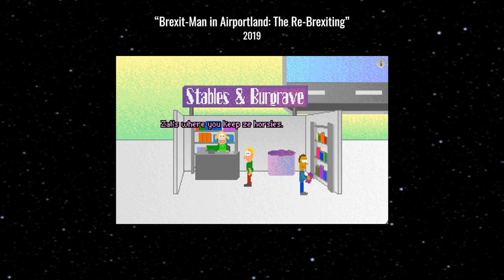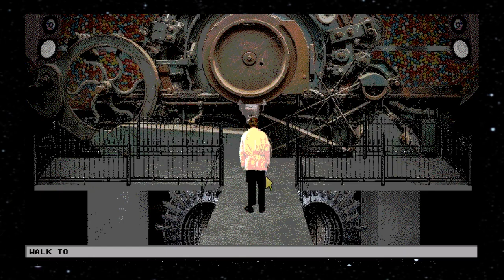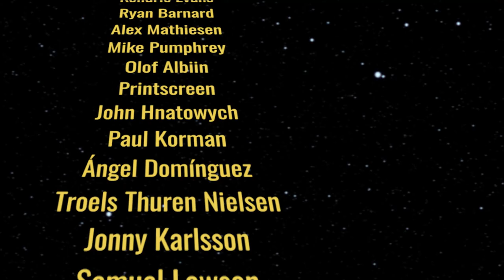We made the WORST adventure game ever | A CHALLENGE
This year for AdventureJam 2021, TorpedoBear and I made the most abjectly horrible adventure game of all time (that we know of). And I issue unto you a challenge! Play this game and suffer through it on your channel or stream and send me a link - and I will compile all the best reactions in a future video.